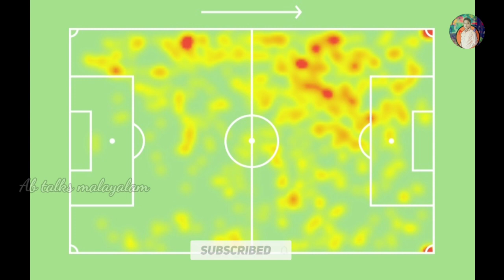51 മത്സരങ്ങളിൽ 2 ഗോൾ , അതിന് ശേഷം വെറും 8 മത്സരങ്ങളിൽ 4 ഗോൾ !😳🔥| Sahal Abdul Samad |Kerala blasters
51 മത്സരങ്ങളിൽ 2 ഗോൾ , അതിന് ശേഷം വെറും 8 മത്സരങ്ങളിൽ 4 ഗോൾ !😳🔥| Sahal Abdul Samad |Kerala blasters

Query solved :
kerala blasters vs odisha fc
kbfc vs ofc
kerala blasters vs eastbengal
kerala blasters next match
kbfc live
kerala blasters vs bengaluru fc highlights
kerala blasters vs atk mohun bagan
kerala blasters vs bengaluru fc
kerala blasters last match highlights
kerala blasters news today
kbfc news
kbfc vs neufc
kbfc latest news
kbfc latest updates
kbfc match today
kbfc news malayalam
kbfc next match
kerala blasters team 2021-22
kerala blasters today match
kbfc latest news today
kerala blasters live match today malayalam
i s l kerala blasters team
kerala blasters i s l malayalam
kerala blasters new promo
kerala blasters new players
kerala blasters new team
kerala blasters new updates
kerala blasters promo song 2021
kbfc news
kbfc live
kbfc latest news
kbfc analysis
kbfc live match
kbfc live match today
kbfc live today
kbfc latest updates
kbfc match
kbfc match live
kbfc malayalam